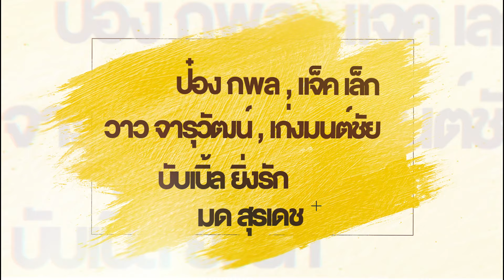The Stadium Live : พูดคุยแบบชิวๆ สไตล์ The Stadium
พูดคุยอัพเดทข่าวสารฟุตบอลกับทีมงานกูรู The Stadium